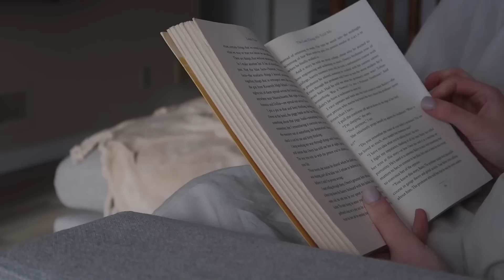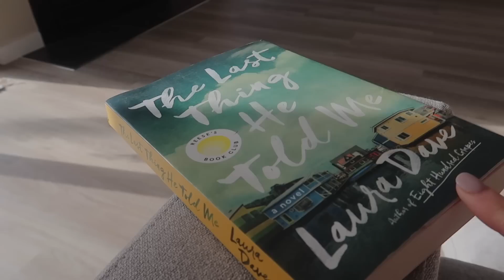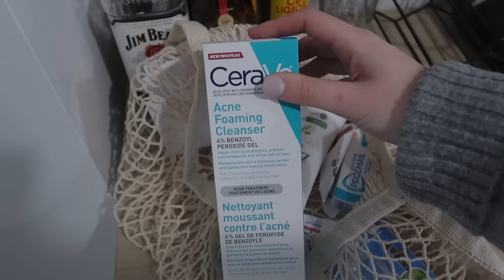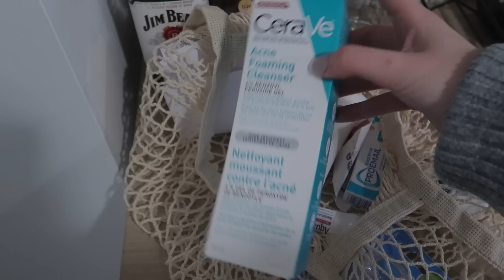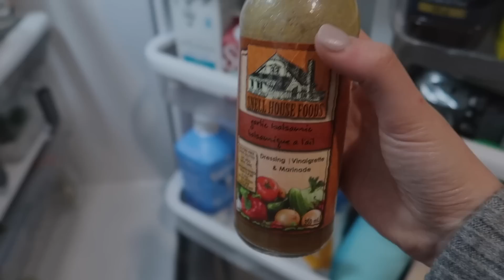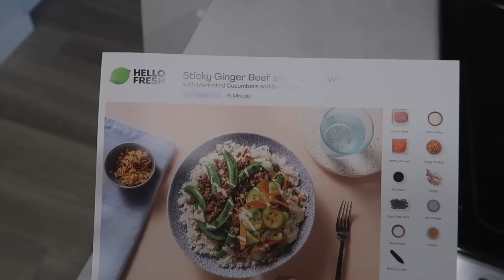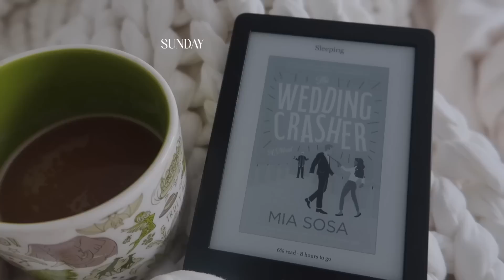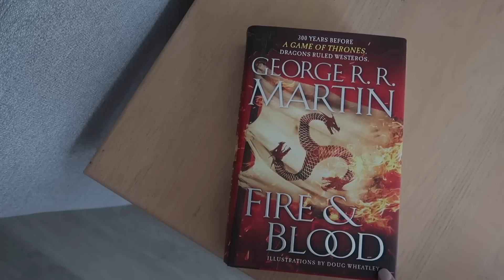CHATTY VLOG: quitting my job? life updates, new furniture & cozy weekend at home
Carter Sullivan
K1C 7H4